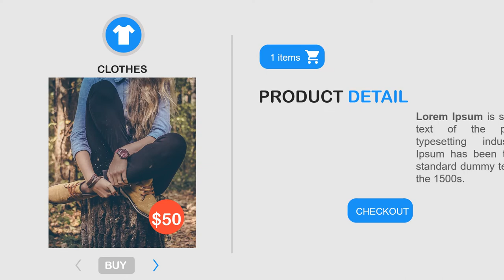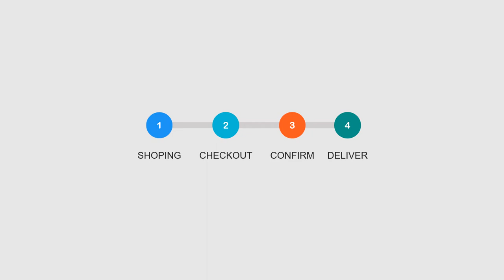Jasa Produksi Video Pemasaran Produk Konvensional, Hasil Bumi dll ; Hub Kami di Negeri Besar, Lampun